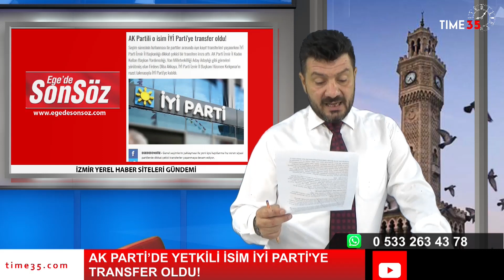İzmir'de İYİ Parti Rüzgarı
Mustafa Tübcel Güne Dair Programında AK Parti İzmir İl Kadın Kolları Başkan Yardımcılığı, Van Milletvekilliği Aday Adaylığı gibi görevleri yürütmüş olan Firdevs Diba Akkaya'nın İyi Parti'ye geçişinin detaylarını açıkladı.

Firdevs Diba Akkaya, İYİ Parti İzmir İl Başkanı Hüsmen Kırkpınar'ın rozet takmasıyla İYİ Parti'ye katıldı.